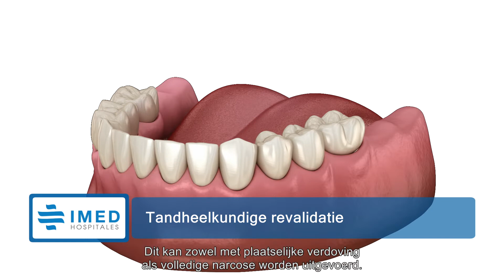Tandheelkundige revalidatie | Dr. Salvador Oltra